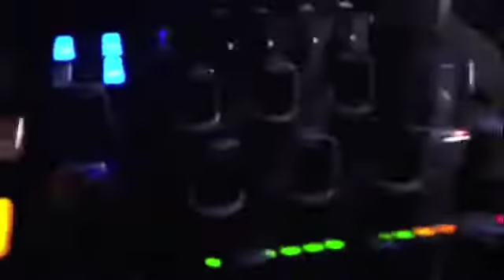Simone Torosani Guest DJ at FURA CLUB in Desenzano (BS)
Saturday 09th of July 2011 Simone Torosani Guest DJ at FURA CLUB in Desenzano (BS) - Italy